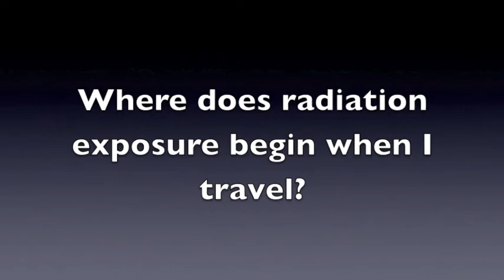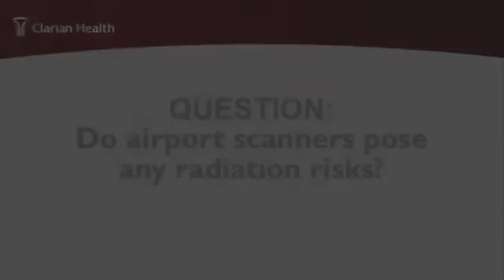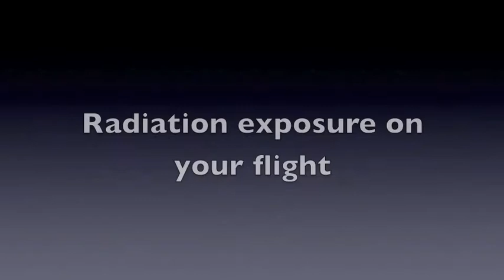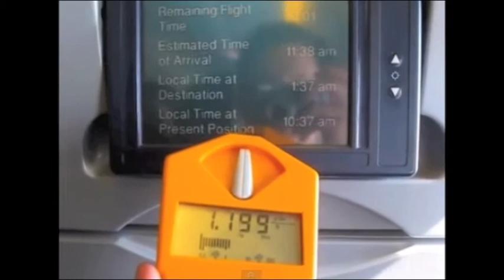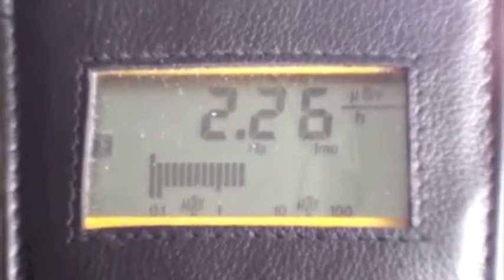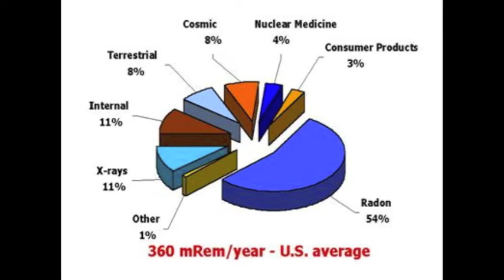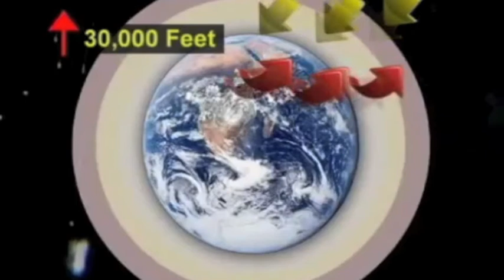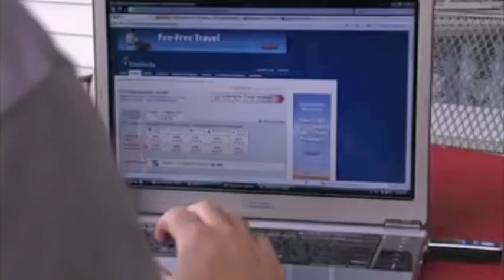Radiation in Flight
Kristine, Morgan, Hannah, Jacalyn, Regina

FINAL VIDEO